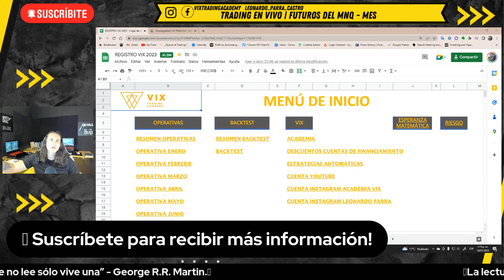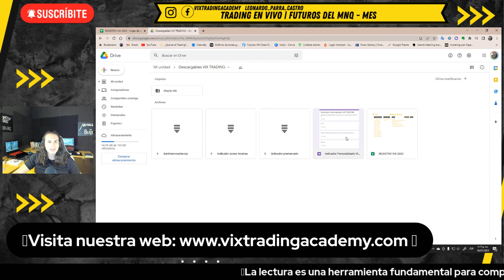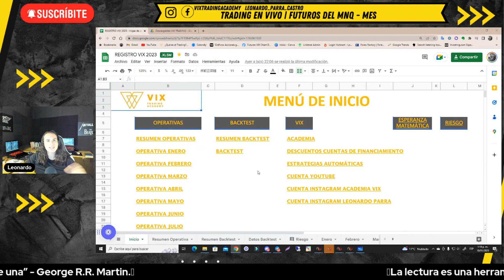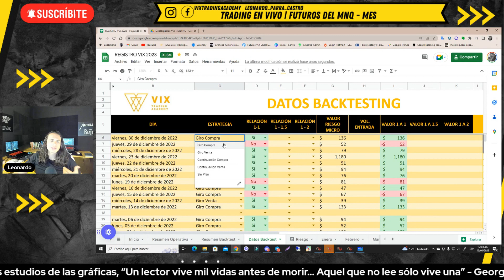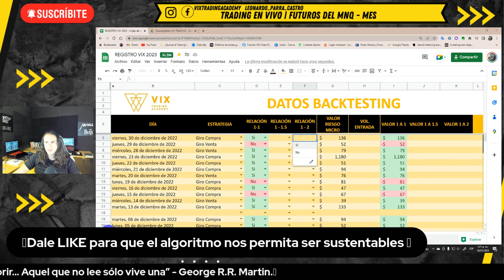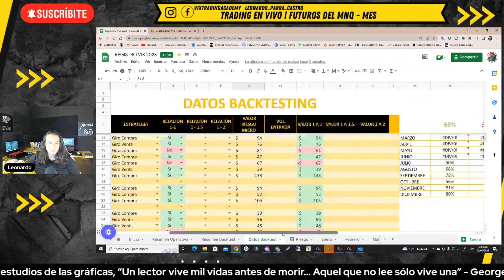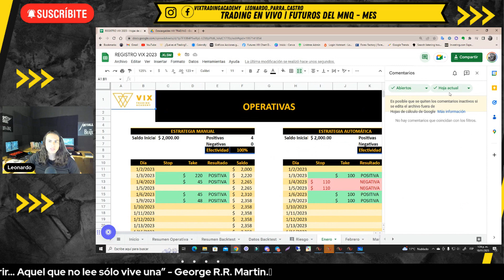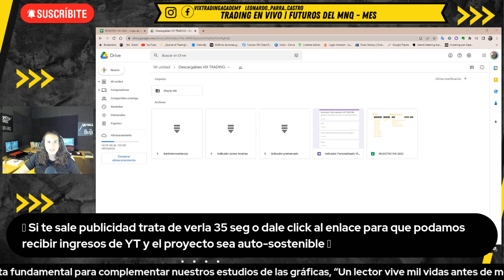Registro Operativo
🟡Accede a la carpeta de 𝗮𝗿𝗰𝗵𝗶𝘃𝗼𝘀 𝗱𝗲𝘀𝗰𝗮𝗿𝗴𝗮𝗯𝗹𝗲𝘀 No habrán libros gratis para respetar los derechos de autor.

🟡Realizamos transmisión operativa diaria 𝗰𝗼𝗻 𝗲𝗹 𝗳𝗶𝗻 𝗱𝗲 𝗮𝗽𝗼𝗿𝘁𝗮𝗿 𝘆 𝗱𝗲𝘀𝗽𝗲𝗷𝗮𝗿 𝗱𝘂𝗱𝗮𝘀 de las personas que recién llegan al mundo del Trading, nuestro propósito es sumar, así que si tienes también algún aporte, éste será bienvenido en nuestro canal de 𝗧𝗲𝗹𝗲𝗴𝗿𝗮𝗺.

🟡Si deseas presentarte a una 𝗽𝗿𝘂𝗲𝗯𝗮 𝗱𝗲 𝗳𝗶𝗻𝗮𝗻𝗰𝗶𝗮𝗺𝗶𝗲𝗻𝘁𝗼 o a comprar un pase directo, lo puedes hacer a través del siguiente enlace, dónde te presentamos los descuentos.

🟡 Copiadora de trades en la 𝗽𝗮́𝗴𝗶𝗻𝗮 𝗱𝗲 𝗕𝗿𝘂𝗻𝗼 𝗠𝗲𝘇𝗮.

🟡𝗘𝗹 𝗿𝗶𝗲𝘀𝗴𝗼 𝗱𝗲 𝗽𝗲́𝗿𝗱𝗶𝗱𝗮 𝗲𝗻 𝗲𝗹 𝗰𝗼𝗺𝗲𝗿𝗰𝗶𝗼 𝗱𝗲 𝗰𝗼𝗻𝘁𝗿𝗮𝘁𝗼𝘀 𝗱𝗲 𝗳𝘂𝘁𝘂𝗿𝗼𝘀 𝗱𝗲 𝗽𝗿𝗼𝗱𝘂𝗰𝘁𝗼𝘀 𝗯𝗮́𝘀𝗶𝗰𝗼𝘀 𝘆 𝗱𝗶𝘃𝗶𝘀𝗮𝘀 𝗽𝘂𝗲𝗱𝗲 𝘀𝗲𝗿 𝗰𝗼𝗻𝘀𝗶𝗱𝗲𝗿𝗮𝗯𝗹𝗲. 𝗣𝗼𝗿 𝗹𝗼 𝘁𝗮𝗻𝘁𝗼, 𝗱𝗲𝗯𝗲 𝗰𝗼𝗻𝘀𝗶𝗱𝗲𝗿𝗮𝗿 𝗰𝘂𝗶𝗱𝗮𝗱𝗼𝘀𝗮𝗺𝗲𝗻𝘁𝗲 𝘀𝗶 𝗱𝗶𝗰𝗵𝗮 𝗻𝗲𝗴𝗼𝗰𝗶𝗮𝗰𝗶𝗼́𝗻 𝗲𝘀 𝗮𝗱𝗲𝗰𝘂𝗮𝗱𝗮 𝗽𝗮𝗿𝗮 𝘂𝘀𝘁𝗲𝗱 𝗮 𝗹𝗮 𝗹𝘂𝘇 𝗱𝗲 𝘀𝘂𝘀 𝗰𝗶𝗿𝗰𝘂𝗻𝘀𝘁𝗮𝗻𝗰𝗶𝗮𝘀 𝘆 𝗿𝗲𝗰𝘂𝗿𝘀𝗼𝘀 𝗳𝗶𝗻𝗮𝗻𝗰𝗶𝗲𝗿𝗼𝘀. 𝗟𝗲𝗲 𝗹𝗮 𝗱𝗶𝘃𝘂𝗹𝗴𝗮𝗰𝗶𝗼́𝗻 𝗱𝗲 𝗿𝗶𝗲𝘀𝗴𝗼𝘀 𝗰𝗼𝗺𝗽𝗹𝗲𝘁𝗮 𝗲 𝗵𝗶𝗽𝗼𝘁𝗲́𝘁𝗶𝗰𝗮